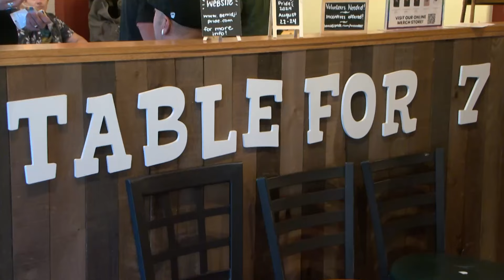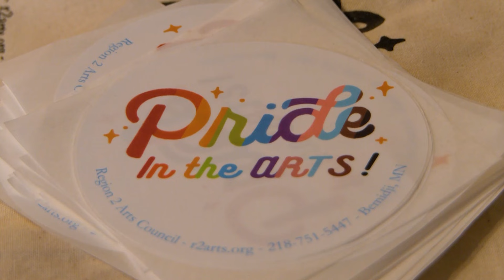In Focus: 'Pride In The Arts' Kicks Off Bemidji Pride's 2024 Festivities | Lakeland News